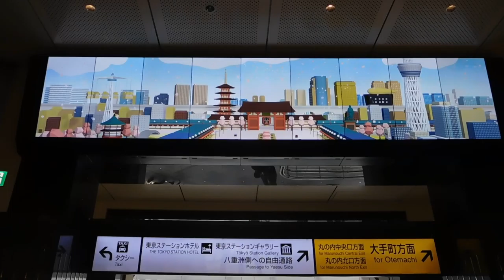トーキョーステーションビジョン20190319浅草 東京駅DSCN6280